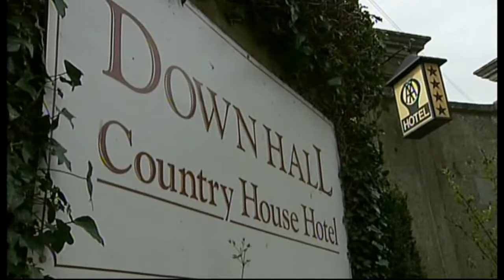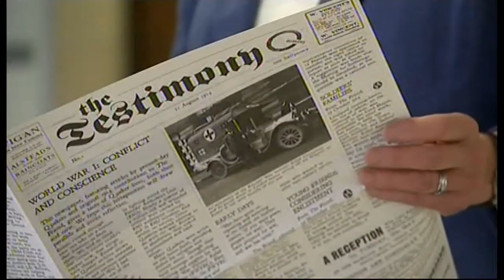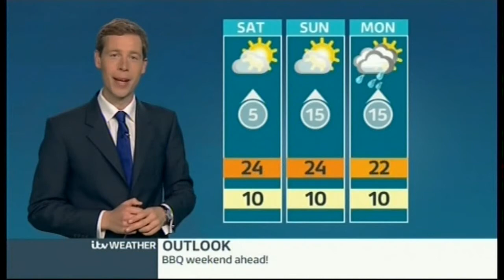ITV News London - (Lunchtime Bulletin) - 15th May 2014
Newscaster:
Steve Scott